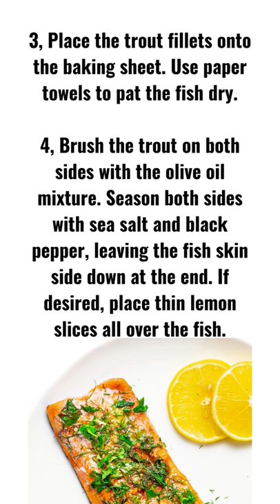BAKED RAINBOW TROUT RECIPE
Learn how to cook rainbow trout, simply and easily! This fool-proof baked rainbow trout recipe uses simple ingredients and is ready in just 15 minutes.

INGREDIENTS

4 4-oz Rainbow trout fillets
3 tbsp Olive oil
2 tsp Lemon juice
2 cloves Garlic (minced)
2 tsp fresh parsley
2 tsp fresh dill
1/2 tsp Paprika
3/4 tsp Sea salt
1/4 tsp Black pepper
Thin lemon slices (optional)

INSTRUCTIONS

1, Preheat the oven to 400 degrees F (204 degrees C). Line a small to medium baking sheet with foil or parchment paper.

2, In a small bowl, whisk together olive oil, lemon juice, garlic, dill, parsley, and paprika.

3, Place the trout fillets onto the baking sheet. Use paper towels to pat the fish dry.

4, Brush the trout on both sides with the olive oil mixture. Season both sides with sea salt and black pepper, leaving the fish skin side down at the end. If desired, place thin lemon slices all over the fish.

5, Bake for 10-12 minutes, until the trout's internal temperature reaches 140 to 145 degrees F (60 degrees C).